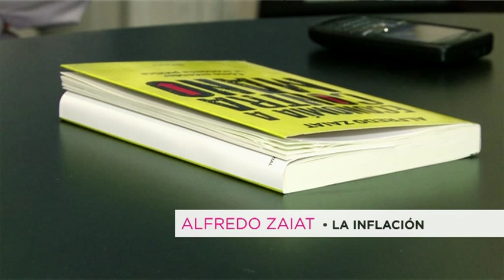Alfredo Zaiat. Tercera parte, la inflación.